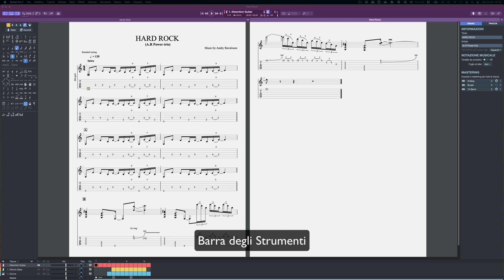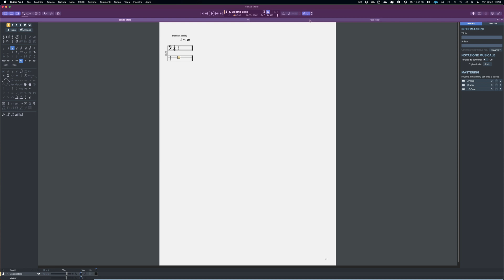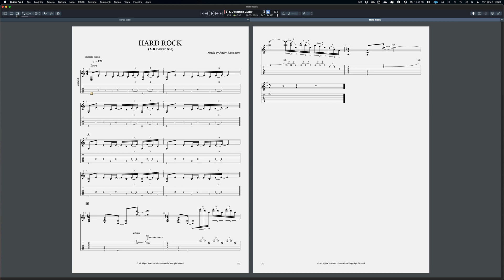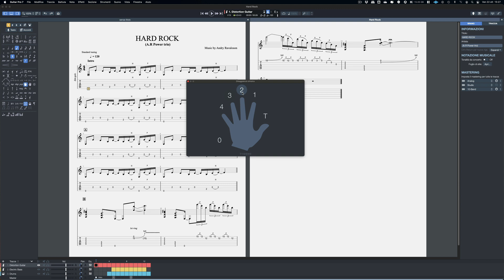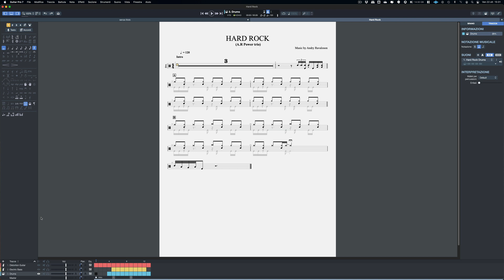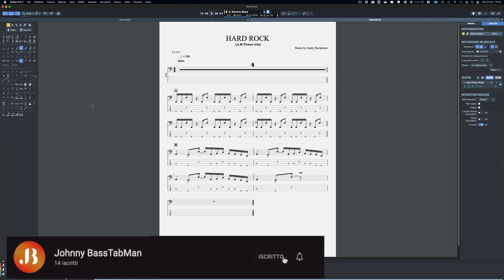Guitar Pro 7 - Tutorial Italiano - L'Interfaccia: conosciamola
Prosegue, con questo episodio, il tutorial di Guitar Pro 7 in italiano!

Oggi conosceremo "l'interfaccia utente".
La visione globale del nostro spazio di lavoro ci permetterà di lavorare sapendo dove e come utilizzare tutti gli strumenti che abbiamo a disposizione.
Il dettaglio di ogni singola parte verrà poi spiegato in seguito, ma sapere dove muoversi all'interno dell'Interfaccia Utente da subito è sempre il giusto punto di partenza.

✅ PUOI SCARICARE UN PDF con la traduzione in italiano del manuale utente, solo per la parte relativa a questo tutorial, QUI:

Cercheremo di conoscere insieme questo software di notazione musicale che, a dispetto del nome, non è solo per chitarristi.
Completo, facile da usare, con molte possibilità di utilizzo, è utile a chiunque viaggi nel meraviglioso mondo della musica.
Puoi comporre, trascrivere, esercitarti con le tue partiture preferite.
Insomma uno strumento sicuramente completo adatto ad ogni tipo di musicista, dallo studente al professionista.
Seguimi in questo viaggio alla scoperta di Guitar Pro 7!

Non perderti i prossimi tutorial!